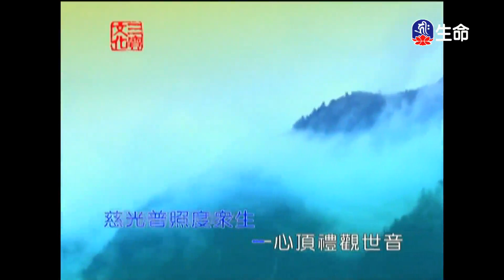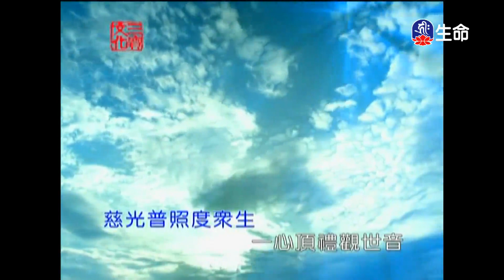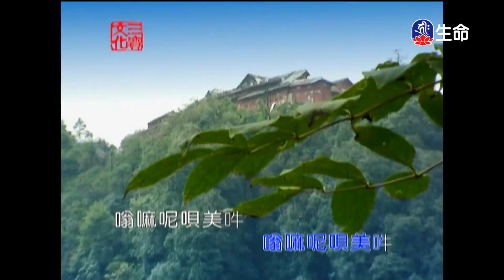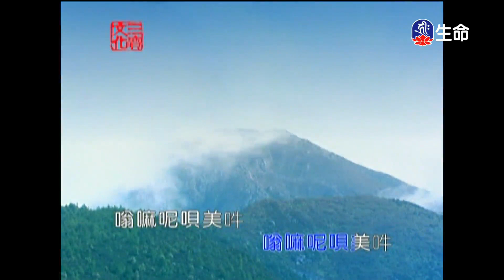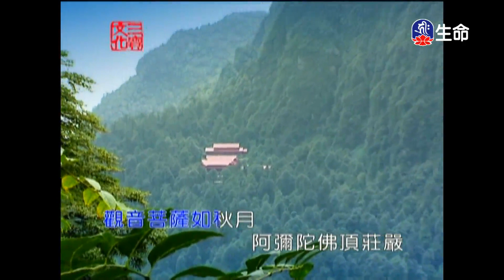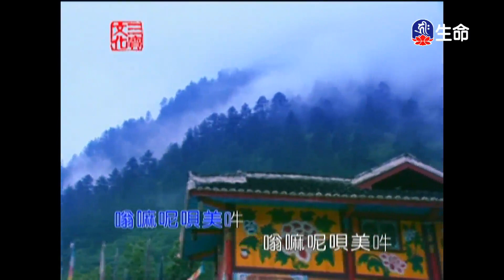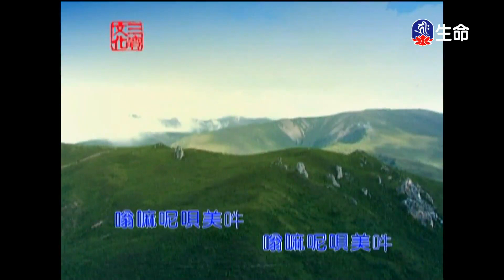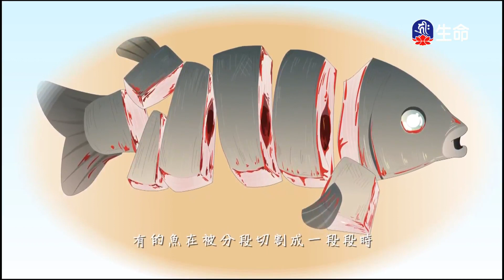一心頂禮觀世音_經典佛曲_(lifetv_20230731_04:00)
經典佛曲_一心頂禮觀世音。